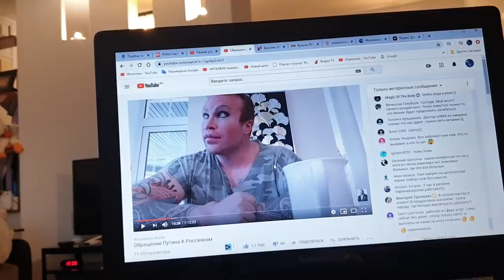В ДАРВИН за моей МЕЧТОЙ! ЦЕНЫ КОСМИЧЕСКИЕ, Купила Гортензию, куда ее ПОСАДИТЬ?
Едем в ДАРВИН за моей МЕЧТОЙ! Купила Гортензию, куда ее ПОСАДИТЬ?